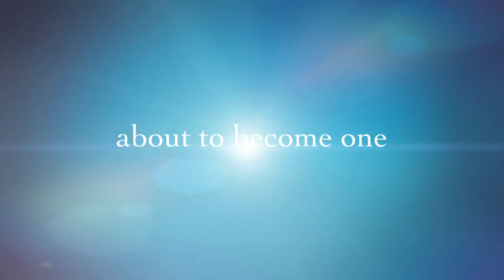TRAILER MAKRAB THRONE TAXER 2017 PKN STAN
Ini dia trailer sebelum makrab anak D I Pajak 1 - 31 kemarin!!😋